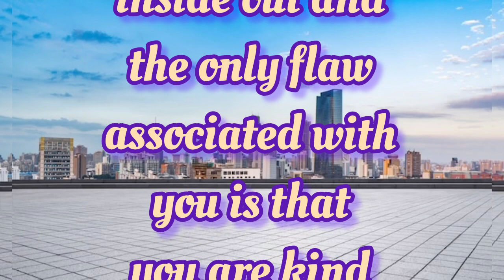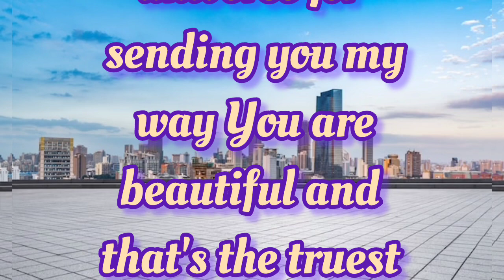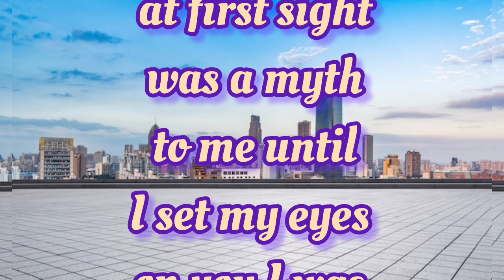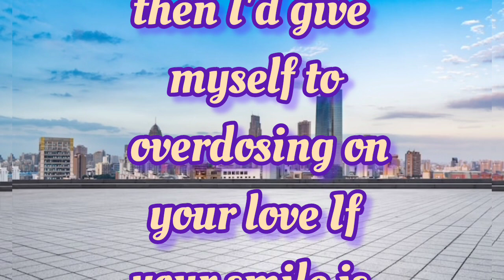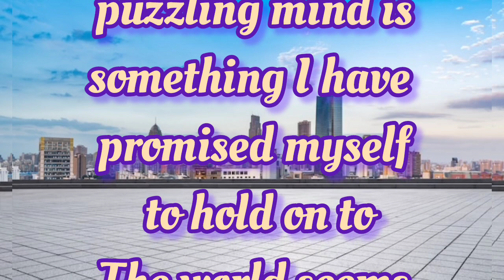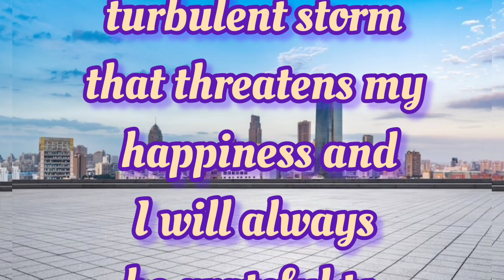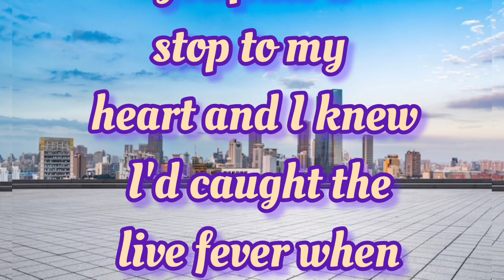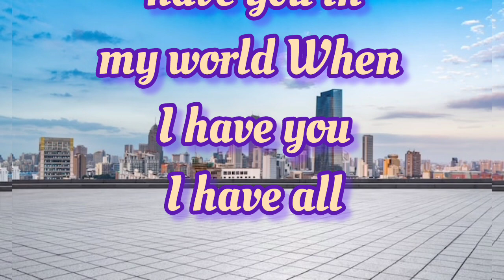New Fazza poems | If Your Love | Sheikh Hamdan poetry in English | Hamdan fazza wife